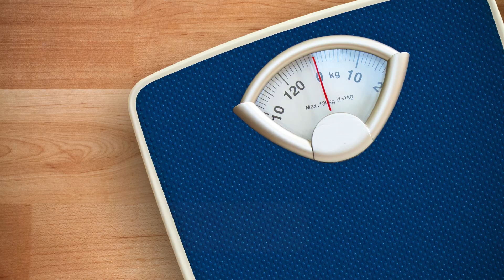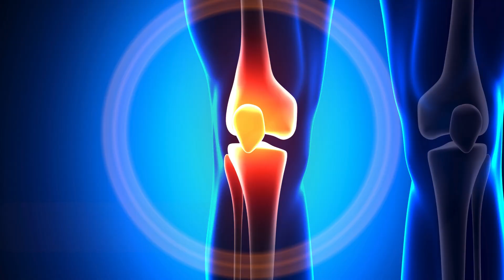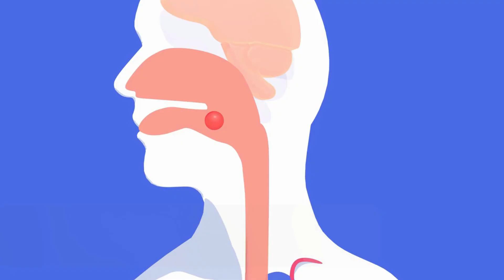జీడిపప్పు యొక్క ప్రయోజనాలు@Goodhealthbestie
Top 10 Health Benefits of Eating Cashews Daily | Amazing Nutrient-Rich Snack @Goodhealthbestie
Discover the incredible health benefits of eating cashews daily! From improving heart health to boosting brain function, cashews are a nutrient-packed snack that can enhance your overall well-being. ✨

In this video, we dive into the top 10 benefits of including cashews in your diet:

Nutrient-rich: Loaded with essential vitamins (E, K, B6), minerals (magnesium, zinc, manganese), antioxidants, and healthy fats.
Heart Health: Helps lower cholesterol, reduce inflammation, and maintain a healthy heart rhythm with magnesium.
Weight Management: Promotes satiety, provides energy, and supports weight control.
Bone Health: Strengthens bones with calcium, magnesium, and copper.
Improved Brain Function: Enhances cognitive function and protects brain cells.
Skin Health: Protects skin with antioxidants and supports melanin production with copper.
Immune System Support: Boosts immunity with zinc and antioxidants.
Digestive Health: Promotes regular bowel movements and supports gut health.
Diabetes Management: Helps regulate blood sugar levels and improve insulin sensitivity.
Eye Health: Protects eyes from UV damage and reduces the risk of cataracts.
Incorporating cashews into your daily diet can provide a wide range of health benefits. However, moderation is key due to their high-calorie content. Pairing a balanced diet with regular physical activity is essential for optimal health.

Watch now to learn more about how cashews can benefit your health!

Timestamps:
00:00 - Introduction
00:27 - Nutrient-Rich Cashews - Vitamins E, K, B6, Magnesium, Zinc, Healthy Fats
00:43 - Cashews for Heart Health - Lower Cholesterol, Anti-inflammatory, Magnesium Benefits
01:00 - Weight Management with Cashews - Satiety, Energy Boost
01:20 - Bone Health Benefits - Calcium, Magnesium, Copper in Cashews
01:34 - Improved Brain Function - Healthy Fats, Antioxidants in Cashews
01:50 - Cashews for Skin Health - Antioxidants, Copper Benefits
02:04 - Immune System Support - Zinc, Antioxidants in Cashews
02:18 - Digestive Health Benefits - Dietary Fiber, Probiotics
02:29 - Diabetes Management - Blood Sugar Control, Healthy Fats, Protein
02:49 - Eye Health Benefits - Lutein, Zeaxanthin in Cashews
03:03 - Conclusion